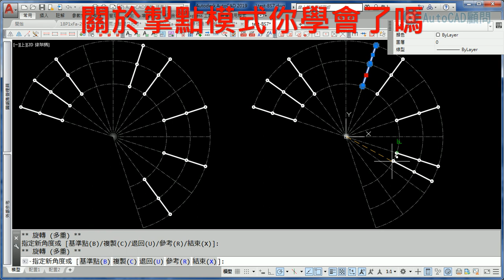AutoCAD 掣點模式RO旋轉複製運用